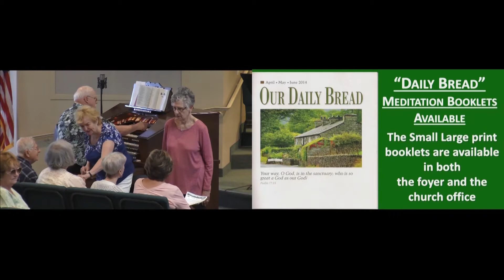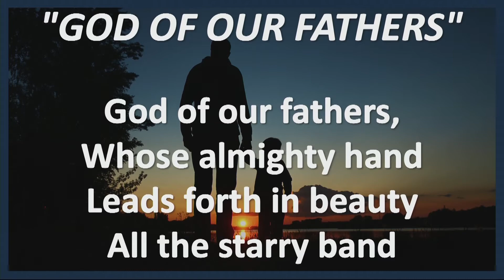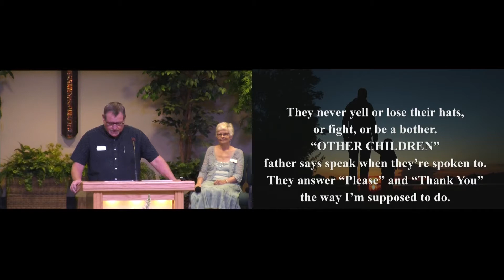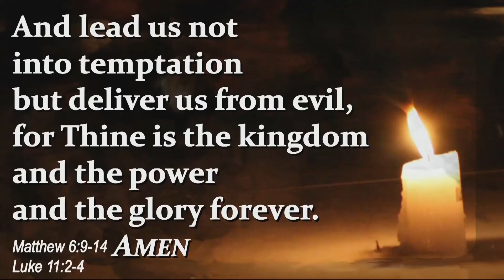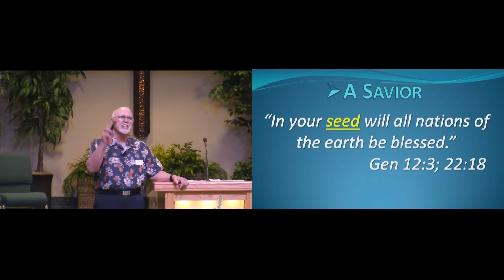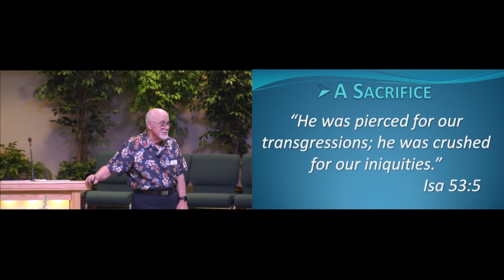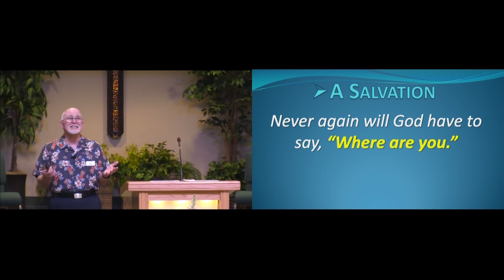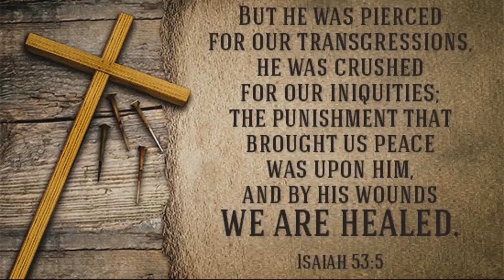June 20, 2021 Service